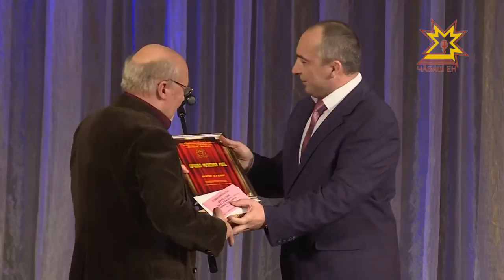Состоялся финал конкурса «Узорчатый занавес»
Занавес поднят. В Чувашском драматическом театре подвели итоги 18 конкурса театрального искусства «Узорчатый занавес». Кто стал победителем - узнаем далее.